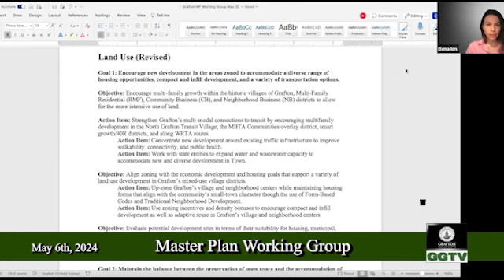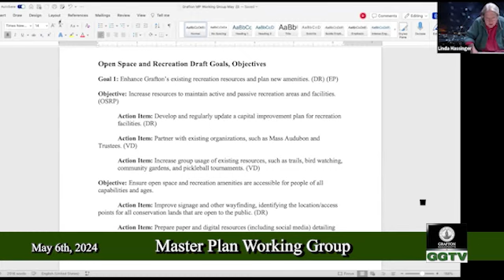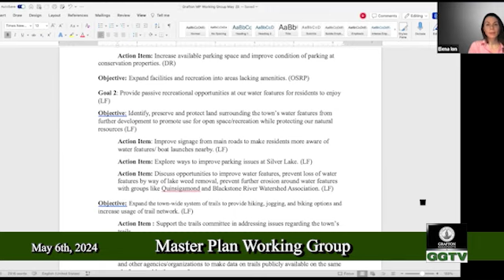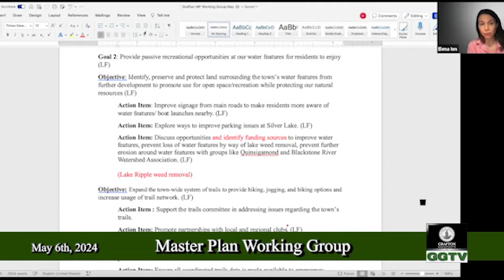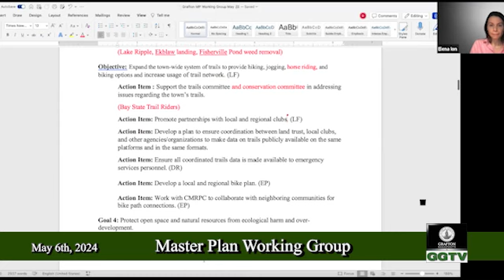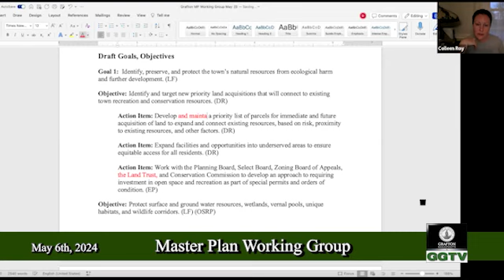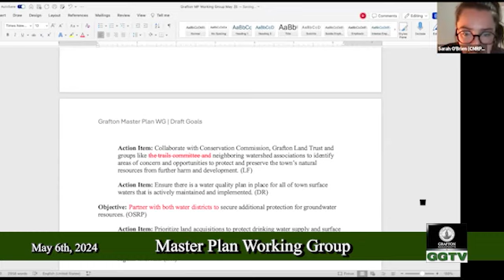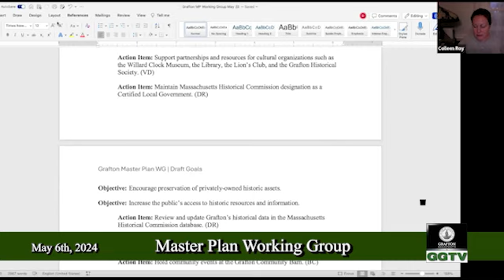Master Plan Working Group 5-6-24